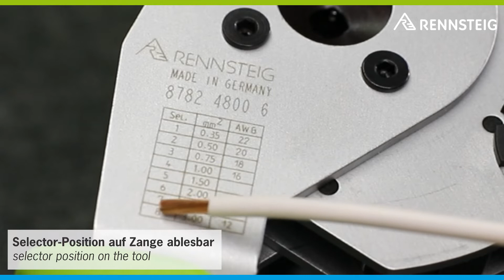Kabelkonfektion | SelectorCrimp HDT-48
WIE FUNKTIONIERT EIGENTLICH... der Crimpvorgang mit unserer Crimpzange HDT-48? Reinschauen und los crimpen!

HOW TO... crimp with our crimping tool HDT-48? Take a look and let's crimp!